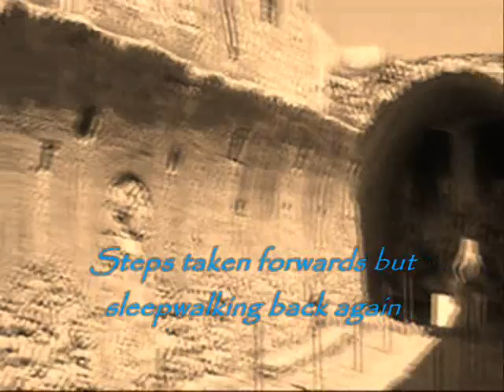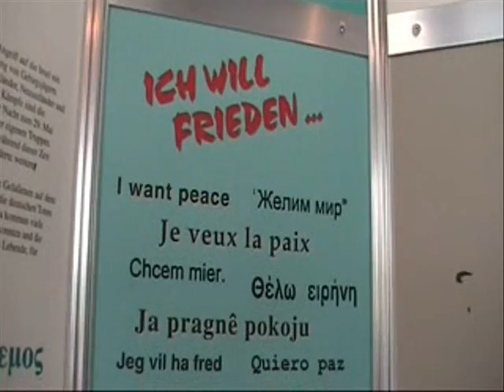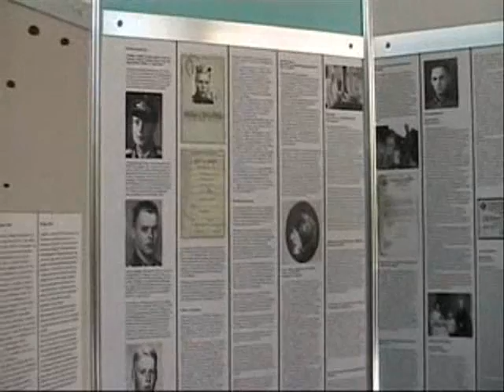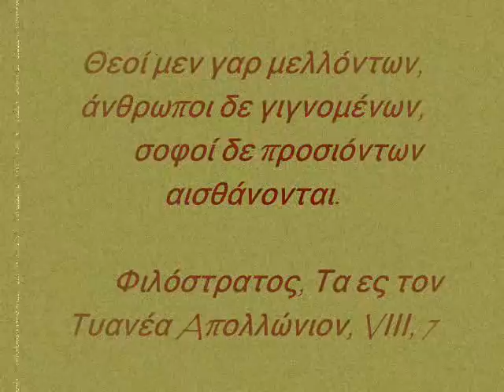The Earth - High Hopes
"For the gods perceive future things,
    ordinary people things in the present, but
    the wise perceive things about to happen."

                                Philostratos, Life of Apollonios of Tyana, viii, 7.

Ordinary people know what's happening now,
the gods know future things
because they alone are totally enlightened.
Of what's to come the wise perceive
things about to happen.

Sometimes during moments of intense study
their hearing's troubled: the hidden sound
of things approaching reaches them,
and they listen reverently, while in the street outside
the people hear nothing whatsoever.

Translated by Edmund Keeley/Philip Sherrard
 (C.P. Cavafy, Collected Poems. Translated by Edmund Keeley and Philip Sherrard. Edited by George Savidis. Revised Edition. Princeton University Press, 1992)

Θεοί μεν γαρ μελλόντων, άνθρωποι δε γιγνομένων,
   σοφοί δε προσιόντων αισθάνονται.

        Φιλόστρατος, Τα ες τον Τυανέα Aπολλώνιον, VΙΙΙ, 7

Οι άνθρωποι γνωρίζουν τα γινόμενα.
Τα μέλλοντα γνωρίζουν οι θεοί,
πλήρεις και μόνοι κάτοχοι πάντων των φώτων.
Εκ των μελλόντων οι σοφοί τα προσερχόμενα
αντιλαμβάνονται. Η ακοή
αυτών κάποτε εν ώραις σοβαρών σπουδών
ταράττεται. Η μυστική βοή
τούς έρχεται των πλησιαζόντων γεγονότων.
Και την προσέχουν ευλαβείς. Ενώ εις την οδόν
έξω, ουδέν ακούουν οι λαοί.

(Από τα Ποιήματα 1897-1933, Ίκαρος 1984)